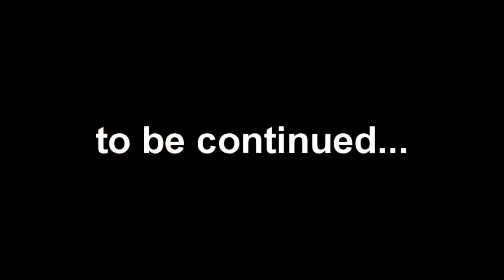Despicable Me Minion Rush vs Minecraft Temple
Race with the Minions and go search for treasure in an abandoned temple on a Minecraft sandy island.